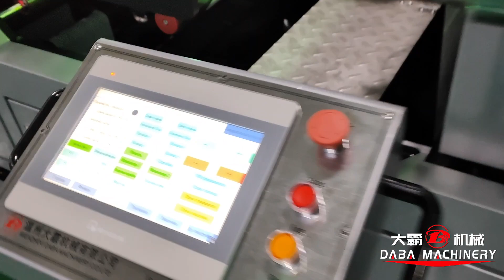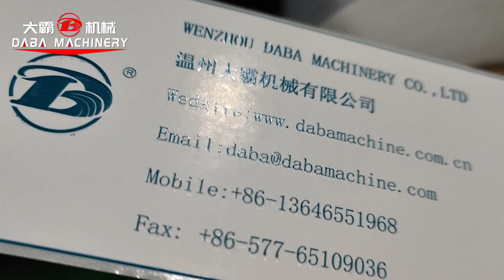DBZS label finishing with hot foil and silkscreen printing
DBZS label finishing with hot foil and silkscreen printing unit, this machine is with real modular design and full servo system.